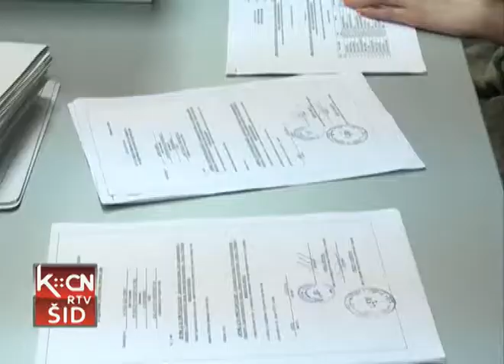Predaja liste Koalicije